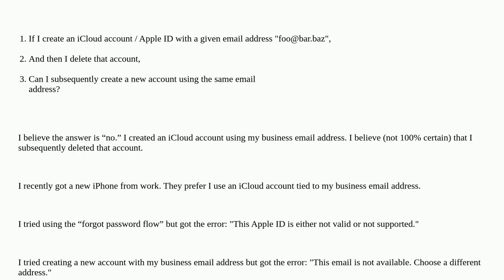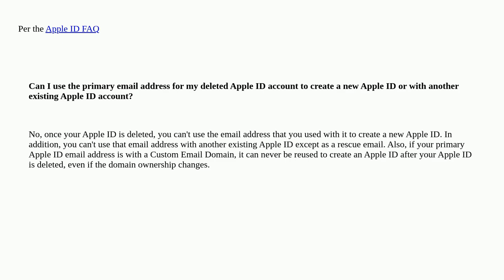Apple: Can you create a new iCloud account / Apple ID with the email address from a deleted account?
A special thanks goes out to the awesome community

  icloud apple-id